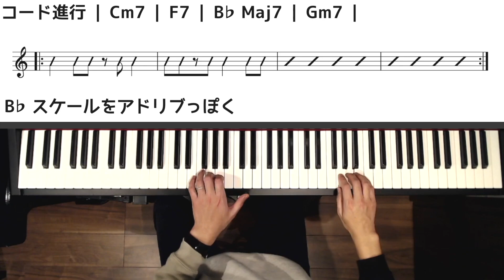Vol.446 【 リズムパターンをアドリブで使うための練習 】杉山ジャズピアノ教室｜横浜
「リズムパターンは弾けるようになっても、
　なかなか実際の演奏で弾けるようにならない！」
という方に向けて、
一つのおすすめ練習方法を録画してみました。

題材は拙著p.14にあるパターン5のリズムです。
本と同様 | Cm7 | F7 | BbMaj7 | Gm7 | のコード進行で収録してあります。

ステップ1、コード進行の中でリズム練習
ステップ2、4小節内の最初の2小節は課題のリズム、残りの2小節は自分なりの自由なリズム
ステップ3、リズムに関しては同じ扱いですが、使う音をスケールの上がり下がりに変更
ステップ4、3と似たような内容ですが、より自由にスケール内を歌ってみよう

文章にすると難しく見えると思うので、サクッと動画で確認してみてください。

ステップ2の練習アイデアはp18に記載してあります。
色々な組み合わせで自分の課題を作れるのもアドリブ練習の楽しいところです！

ステップ4まで行くと、もうソロみたいに聞こえますよね(^^)

✅絶賛発売中🎉書籍「メジャー・スケールから始めるやさしいジャズ・アドリブの弾き方」